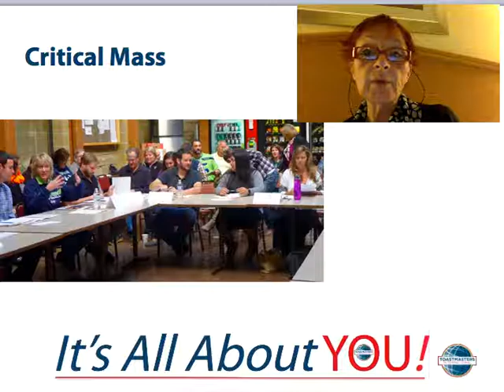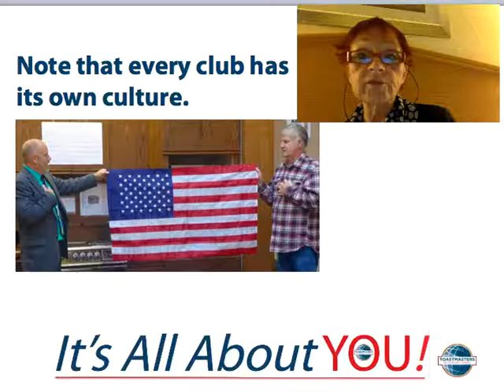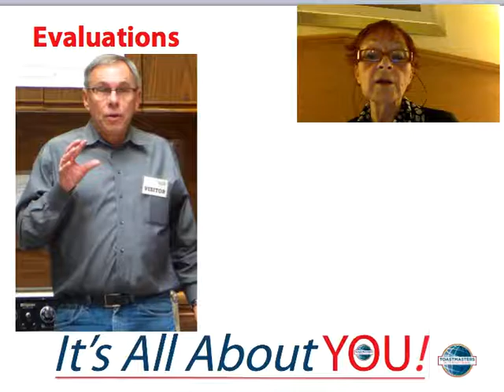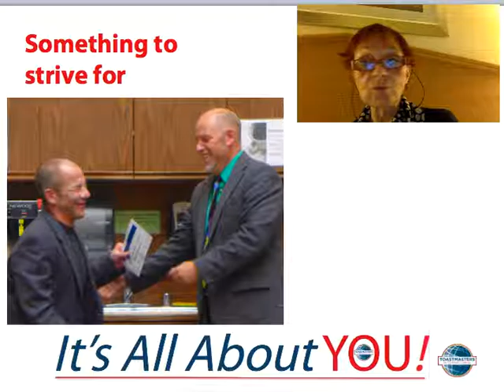Start a New Club Demo Episode 16